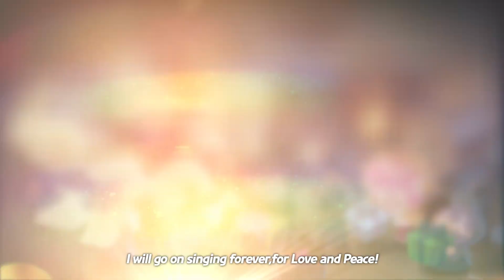Prepping for the New Year in the Cookie Kingdom 🔥 Story by the Fireside 💬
The year is coming to an end...
And in the Cookie Kingdom, preparations for the holiday season are in full-swing!
⭐ In this warm, pleasant time, Carol Cookie's songs are especially beautiful 🎶

Can you hear the song through the cold winter wind?
After a long trudge through the snow 🍧 Sherbert Cookie is reminded of a precious friend he hasn't seen for a long time.
I wonder if he'll ever be able to meet that friend again...

On November 30, you'll be able to hear laughter and joy everywhere in the Cookie Kingdom. 😄
🎂 Join us for the year-end celebration with the Cookies and enjoy some cake!